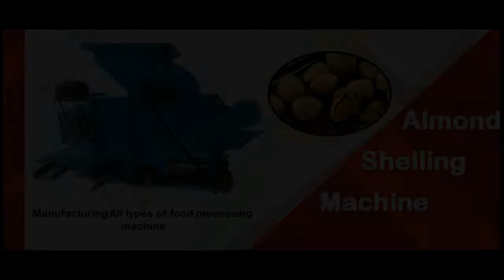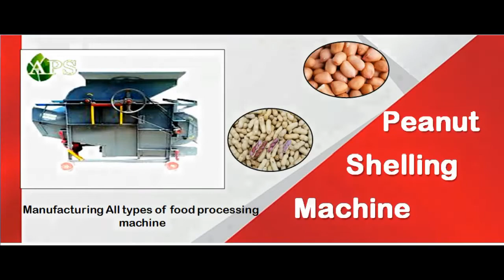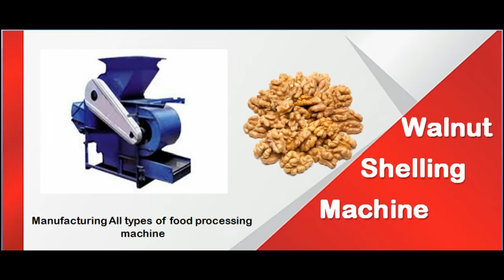latest Shelling New machine 2022 , New Business ,Chana , Almond, Mumra Skin Removing Machines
Chanashellremoving , Almond shell removing , Badam sell removing
Almond shelling machine is one necessary shelling machine in almond processing factories. We offer different capacity (200-1000 kg/h) to meet your demand.

This almond shelling machine is our smallest almond shelling unit. It mainly has One machines: Almond cracking shelling machine and Almond gravity separator for shells & kernels. Compact structure and low yield make it suitable for small-scale almond processing factories.

This almond processing unit enjoys the following features:
1. The almond cracking rate can reach 98% with broken rate less than 1%. (for a better cracking effect, you should grade the almonds first)
2. Easy operation. All these procedures are automatic and two people can control the whole almond shelling and separating line.

Almond cracker/cracking machine, almond shelling machine capacity :200 To 1000 kg per hour

This video demonstrates how almonds are pre-cleaned, hulled/shelled and processed at a California almond facility. This video was taken at APS Almond Processing in Ahmedabad, Gujarat India and shows how almonds are pre-cleaned (including the de-sticker, de-stoner and de-twigged), hulled and shelled, inspected for quality control and processed into different sized almonds to be packed. The almond shell cracking unit is composed of small almond shelling machine, shell and kernel separating machine etc. It has high selling rate and separating rate.

Almond Shelling Machine Is One Necessary shelling machine in Almond Processing Factories. We Offer Different Capacity to meet your demand. How can we Crack almonds fully without breaking inner kernel? It Depends on the gap almond Passing tough. Small almonds cannot get cracked while Large. Almond shelling machine is one necessary shelling machine in almond processing factories.

We offer different capacity(200-1000kg/h) to meet your demand. How can we crack almonds fully without breaking inner kernel? It depends on the gap almond passing though. Small almonds cannot get cracked while large Please check out for more information related to almond processing.